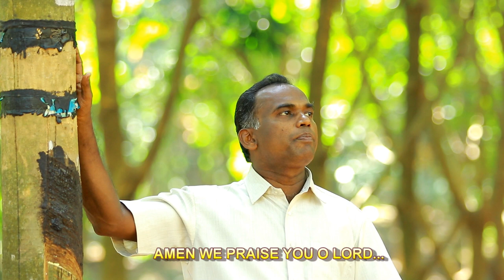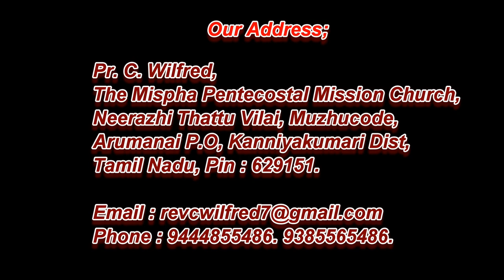Parisutharam Yesu | பரிசுத்தராம் இயேசு |Tamil New Christian Song | Pr. C. Wilfred (TMPM Ministries)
Parisutharam Yesu/ Tamil New Christian Worship Song/ Song lyrics, tune: Pr. C. Wilfred, The Mispha Ministries ( Neerazhi Thattu Vilai, Muzhucode, Arumanai PO, Kanniyakumari Dist, Tamil Nadu, Pin:629151.

Parisutharam Yesu# Tamil New christian song# Worship song# Latest Tamil christian song# Pr. C. Wilfred#